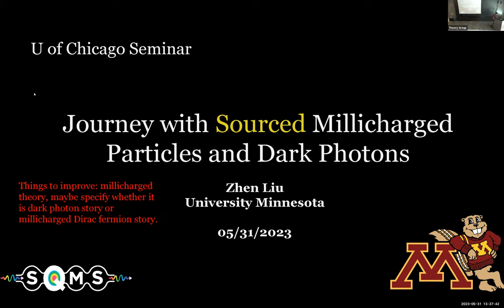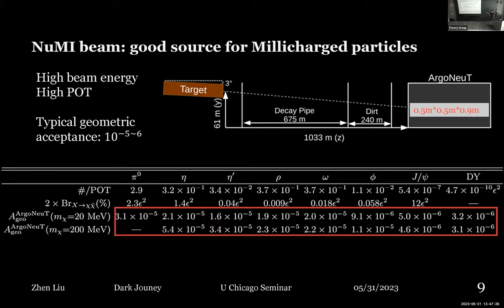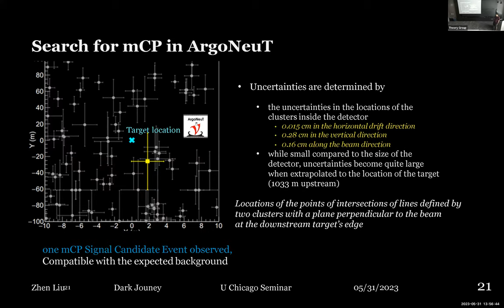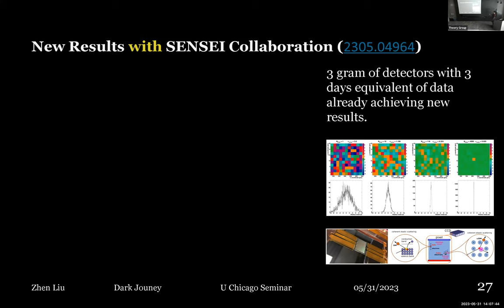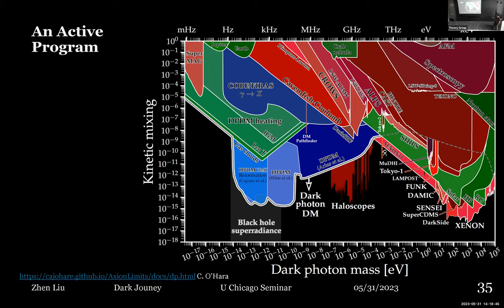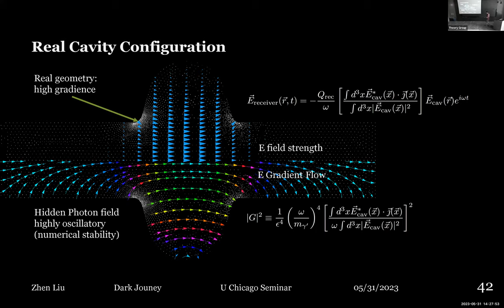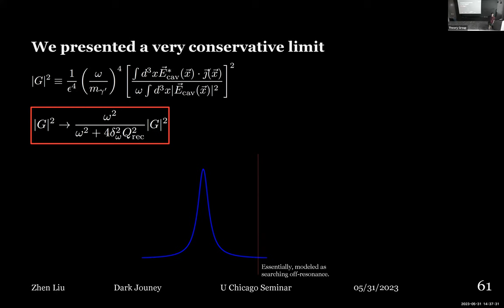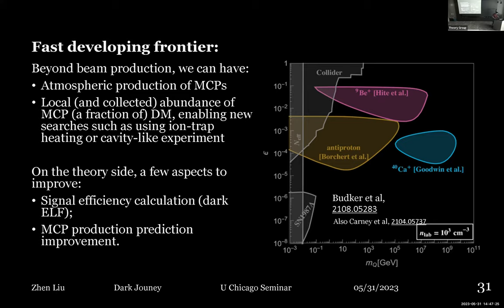Zhen Liu - Journey with Sourced Millicharged Particles and Dark Photons - 5-31-23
Abstract: Hidden U(1) symmetries are widely prevalent across numerous new physics models and have garnered significant attention. These symmetries give rise to intriguing testable phenomena, such as "dark photons" as the force mediators and "millicharged" particles representing the matter content. A diverse range of physics experiments and search strategies have been developed to investigate these phenomena. In this talk, I will discuss my recent work in exploring these elusive particles, covering both theoretical foundations and experimental results. I will focus on the unique aspects of controlled search approaches, where we actively source the fields under investigation and discuss the future prospects in this exciting research area.